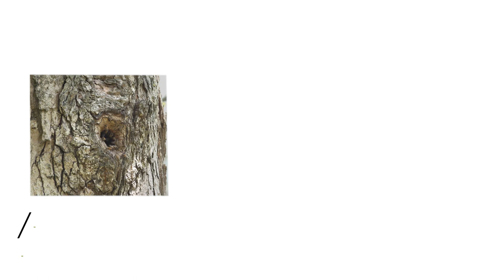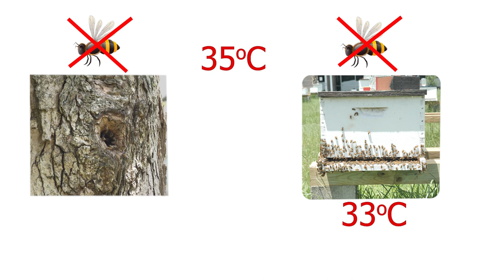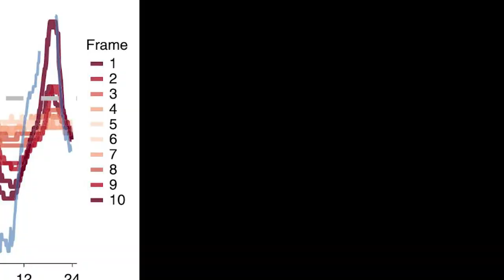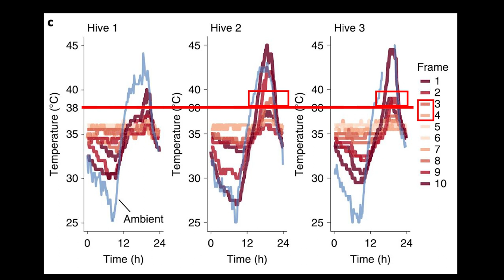Langstroth hives better than tree cavities for honey bee apis mellifera? Beekeeping apiaries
Dr. Tom Selley book
We like to learn things about bees in this channel. In this video, we discuss the differences between honey bee nests in the wild and honey bee colonies kept in wood boxes with an emphasis on heat protection. Heat can be a big problem sometimes and wood boxes might not be the best hive for these conditions to keep the bees isolated enough from the environment.

My chat with the authors of the study
Other videos you might enjoy:
Reach out on social media.